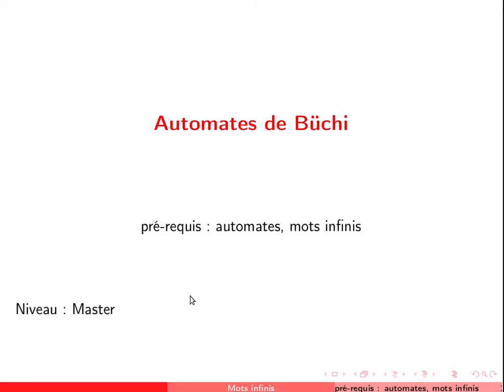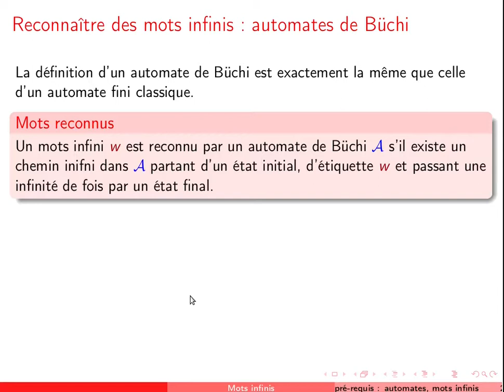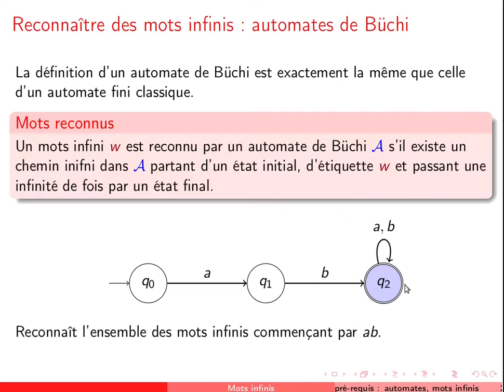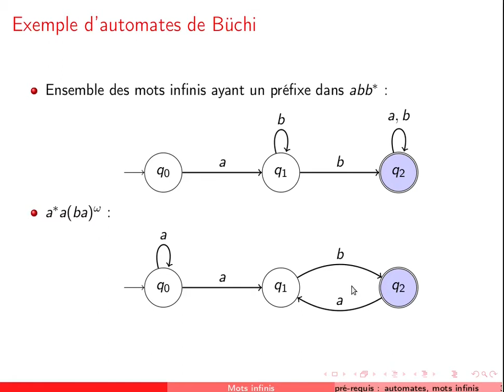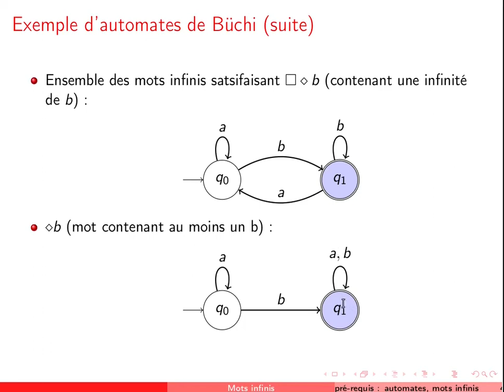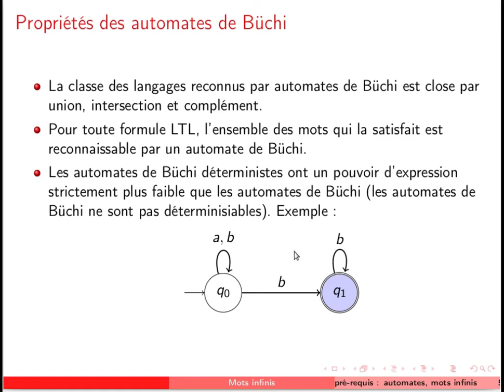Comprendre les automates de Büchi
Les automates de Büchi, utilisés en model-checking, permettent de reconnaître des langages de mots infinis.